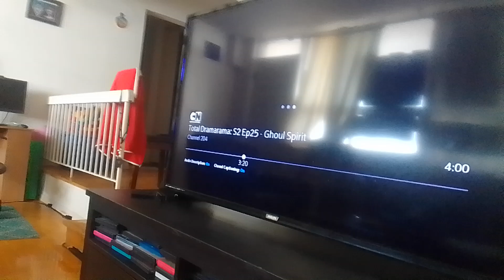purple dog chicken dumb mech-bots rides down to station with galaticus dumb Tyler & shope supernoobs